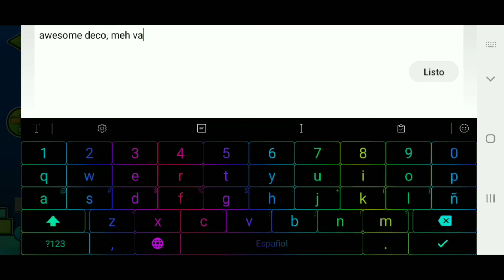Paradigm by IshikiI (Easy Demon) Geometry Dash[2.11]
Sociales/Socials

➡️Miniaturas hechas por mi/Thumbnails made by me.